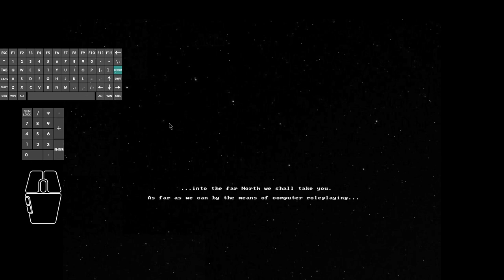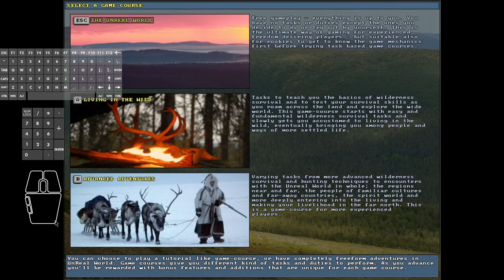Unreal World 3.72 | The Challenge #01 (no commentary)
Shows my attempt(s) on nekot's The Challenge (read more below)

In this episode #01:
* Character name = Challeng1
* Attempt number (on-camera) = 1
* Attempt number (off-camera) = 4  All the first 3 tests were quick deaths :(
* Days alive = 0 (just starting!)
* Remarks = (Iron age) Gods, give me strength!
Oh, unfortunately, we randomly picked a Driik character meaning we are rubbish in all skills!
As icing on the cake, we start with a serious cut on the arm which further limits our rubbish character.
This character, probably, won't last long :(
But I shall try...

Huge thanks to the developer Enormous Elk Team for creating this masterpiece!

LIST OF RULES AND LIMITATIONS FOR 'THE CHALLENGE'
"The Challenge" is simple: SURVIVE ONE WINTER! But under rules and terms listed below:

1) Character creation
-Custom
-Random culture
-Winter
-Do not re-roll your stats, go with first generated ones
-Improve any skills you like

2) Map generation
-You are lost, do not look where you start, it has to be random. Best you can do is close your eyes and press "r" for
random starting location and then "e" for start.

3) Scenario and game course
-Hurt, helpless, and afraid (and naked, explained later)
-The UnReal World

4) Start
-As I said, you are naked, take all clothes off ("T" then "+" then press space)
-You have nothing with you, drop all items on ground ("d" then "+" then press space)
-Destroy all ("D" and keep confirming discard with Enter button until all is gone)
-Yes, you are naked and have nothing apart of will to survive (and few wounds to heal)

5) Rules
-Do not zoom out with Enter, do not even peek, you are lost, remember? Travel only on zoomed in map
-Do not use big map "F6"
-You can peek on a peak (you can use Enter to take a look around only when standing on top of the mountain but you
cannot walk on zoomed out map), you can ignore this rule, but personally I think it's fair to take a look from top of
mountain.
-If you get to village by any luck, you can start to travel on zoomed out map
-Survive whole winter
-Do not use mods
-Have fun!
END OF RULES AND LIMITATIONS FOR 'THE CHALLENGE'